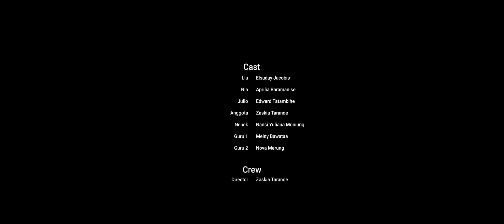Cahaya kasih di dermaga - Wide Screen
Film ini menceritakan kisah inspiratif seorang siswi 3T yang tiba di kota baru dengan kapal. Ketika tiba di dermaga, Ia dihadapakan dengan tantangan yang menguji kebaikan hatinya, dalam kesulitanpun dia tetap menunjukan akhlak mulianya.

Film yang dibuat oleh Aprilia Baramanise, anggota Eskul Sinematografi, bersama teman 3T lainnya, April dan temannya harus belajar beberapa hari untuk mempertajam pengetahuan sinematografi, mulai dari menulis skenario sampai ke editing.

Film ini berhasil meraih juara 1 dalam Pentas Seni siswa program Adem 3T yang diikuti oleh sekolah-sekolah penerima program Adem 3T, dengan tema Profil Pelajar Pancasila. Pencapaiannya ini membuktikan bahwa ceritanya tidak hanya menghibur tetapi juga memberikan inspirasi.